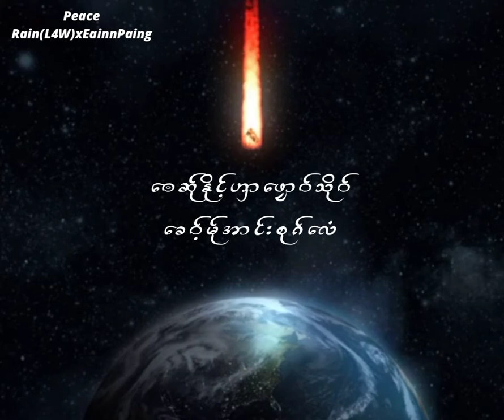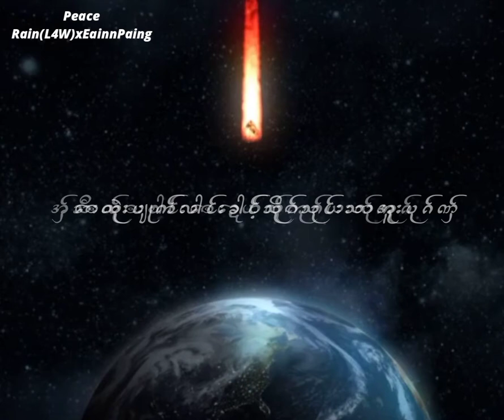Peace - Remix By Rain x Eainn Paing (Lyrics Video)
Song  - Peace ( Remix )
Artist - Rain x Eainn Paing
Mixing &
Mastering - Rain x Aungmya
Lyrics Video - V PA